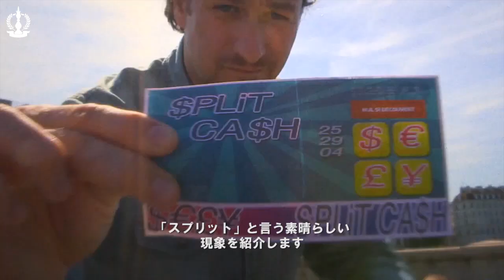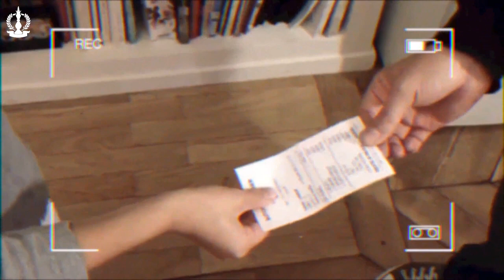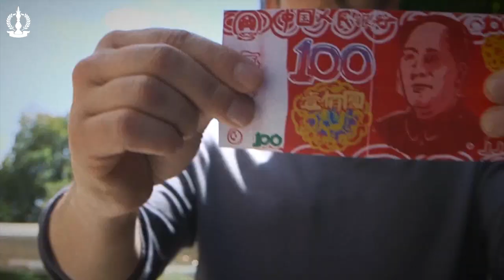Split トレーラー字幕付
Split by Yves Doumergue and JeanLuc Bertrand